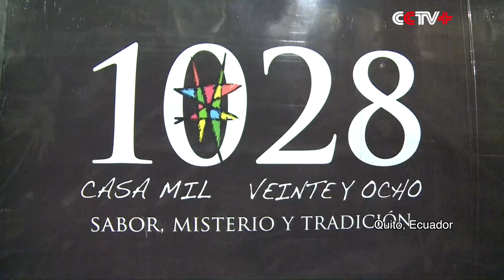Ecuador's Unique Bus Restaurant Combines Food With Scenery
In the country of Ecuador, there is a famous bus restaurant called Casa 1028. This restaurant gained its reputation among tourists for its unique service of combining gourmet food and scenery together.

As Carnival season draws closer, more sight viewers flood into Ecuador to feel its great passion. The bus restaurant also extended its service time until late night to serve more customers.

The name of the bus restaurant was named after a classic folk tale in Quito, which told a story of a girl killed by a black ox. As the bus moves slowly on the street, the tour guide of the restaurant will tell the folk tale and introduce scenic spots to customers. Customers are free to take photos aboard and enjoy their meals and cocktails. When they arrive at the historic Independence Square, the customers can get off stroll around a bit during the night. When they get back on the bus, the restaurant starts serving the main dishes.

"It's very special to travel around this city. We can appreciate the street views, churches at a slow pace, getting to know Quito, one of the best preserved historic centers in Latin America. At the same time we can try the local refreshments. My boyfriend and I like the Quito soup the best. This is one of the most representative food. It's made with avocados and cheese, which is very special," said Cristina, one customer of Casa 1028.

"I think the design is very thoughtful. It can make sure the food won't spill out when the bus is moving. This makes us feel comfortable and easy," said Laura, another customer.

Although the limited space might not allow chefs to cook aboard, the food ingredients have all been carefully selected and processed.

"All of our dishes are made with fresh ingredients. We start our preparation two hours before the ride. We did not install all cooking facilities for safety reasons. Now these are our special soup in Quito," said Paula, the chef of bus restaurant.